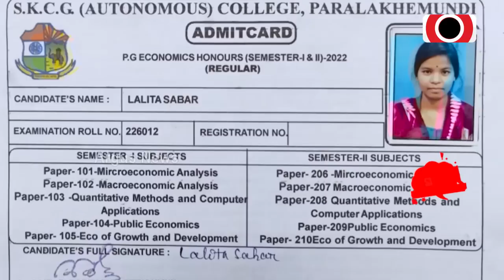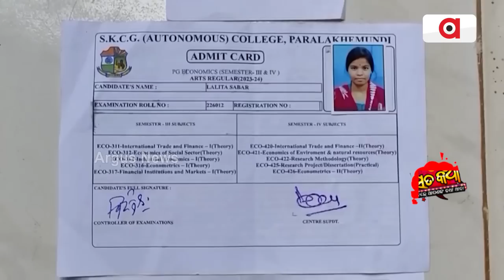Sata Katha || ଝିଅ ତମେ କୋଉ କଲେଜର